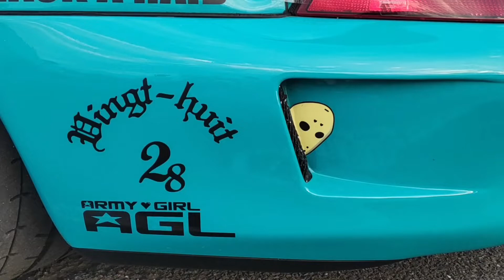RWB 993 ラフパッション RWB 964 キーマ Rauh Passion QEEMA スタンスネイション ジャパン 2022 お台場 ポルシェ ラフヴェルトベグリフ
Webサイトも運営していますので是非ご覧になってください ➱

【GT‐R動画】
2022 GT-R ニスモ “Golden Arches” version (ＧＴ－Ｒ, マクドナルドジャパン, トミカコラボ) ゴールドクロームカーラピッング